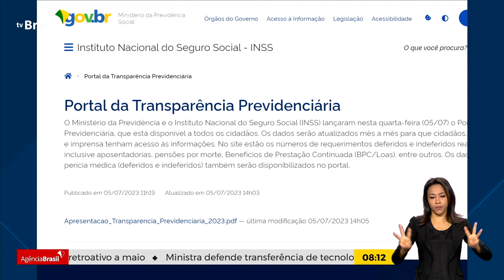INSS | LANÇADO PORTAL DA TRANSPARÊNCIA PREVIDENCIÁRIA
06.07.23 - O INSS retomou a gratificação de servidores por atendimentos prestados. A meta é zerar as filas. Além de agilidade, o instituto quer aumentar a transparência e, para isso, lançou um portal com informações sobre perícias e benefícios.